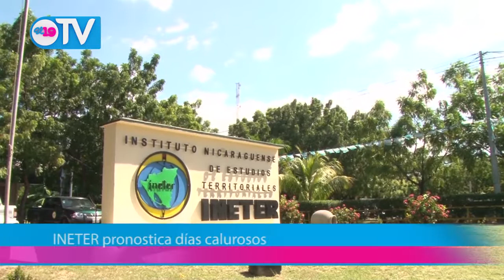NOTICIERO 19 TV LUNES 01 DE FEBRERO DEL 2016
Resumen Noticioso lunes 01 de Febrero del 2016.